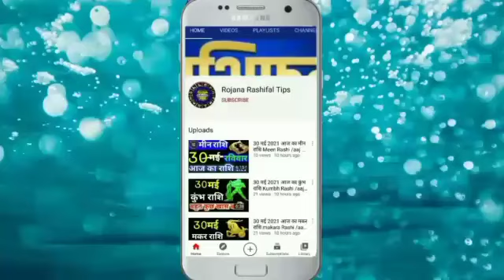2 जून 2021 आज का मेष राशि Mesh Rashi /Aaj ka Mesh Rashifal /Mesh 2june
2 जून 2021 आज का मेष राशि/ Mesh Rashi Aaj ka mesh Rashifal/ mesh 2June  Horroscop

मेष राशिफल
2जून मेष राशि 2021
महान ज्योतिष राशिफल
वैदिक ज्योतिष
बुधवार मेष राशि

Aries
Leohoroscope
Aaj Ka mesh Rashi
mesh Rashi 2June 2021
meshRashi
mesh Rashifal
mahajyotish rashifal
mesh Rojana rashifal tips
mahajyotish panchang